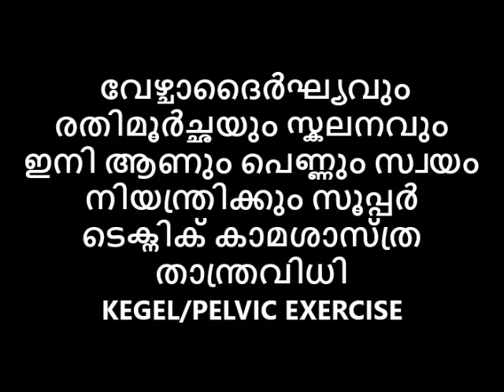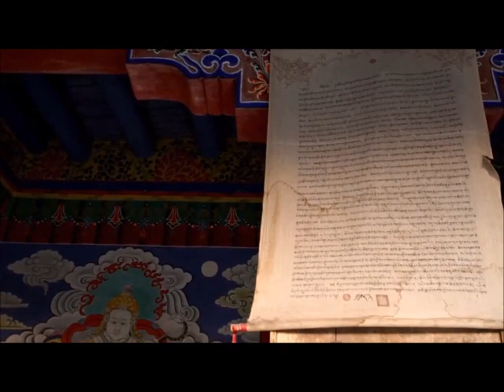വേഴ്ചാദൈർഘ്യവും/രതിമൂർച്ഛയും/സ്കലനവും ഇനി ആഗ്രഹിക്കുമ്പോൾ കാമകലയിലെ താന്ത്രിക ടെക്നിക് KEGEL/PELVIC